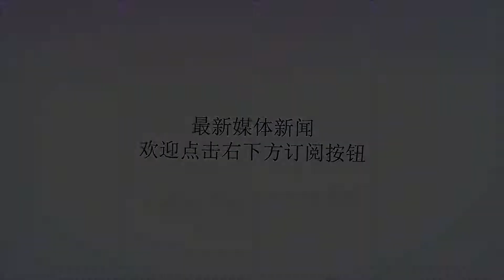男孩下河捞鱼却遇到了蟒蛇危机 下一秒男孩的做法让人不淡定了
谢谢！这位越南的小男孩非常喜欢下水捞鱼，可是这名男孩在捞鱼的时候，却遇到了蟒蛇危机，只见一条大蟒蛇将他给缠绕了起来，结果男孩下一秒的动作让人不淡定了！小男孩的同伴纷纷被大蟒蛇给吓跑了，小男孩却是不慌不忙，不一会就将这条大蟒蛇给轻松制伏了，原来这位小男孩的父亲是一位捕蛇人，小男孩从小就在父亲的影响下学到了一些捕蛇的方法！